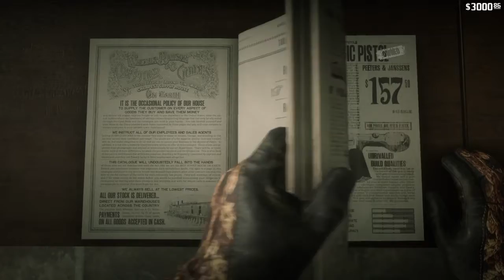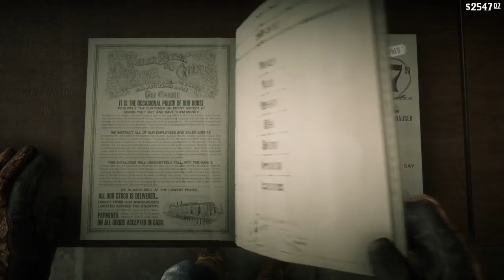Red Dead Redemption 2 Part 371 Exploring Saint Denis